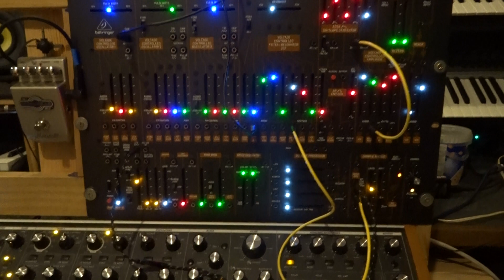Behringer 2600 - a really clicky sequence !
Hello, I am presenting my Behringer 2600 playing it's own simple sequence, but with random filter cutoff and a boosted punch / click which the Arp / Behringer are very good at.